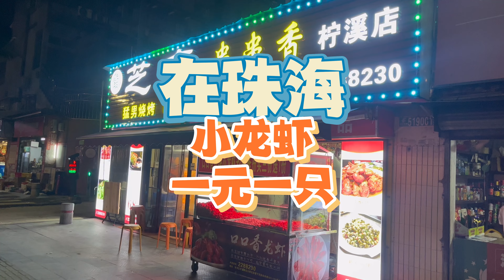珠海一元一只小龙虾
给大家介绍一个我常常去撸串的地方，文字无需多，喜欢去就OK，他们家的小龙虾一元一只，看视频定位找地址和相关的套餐，本人并非专业美食探店，凡是开业超三年以上的店，还没有倒闭的都值得去